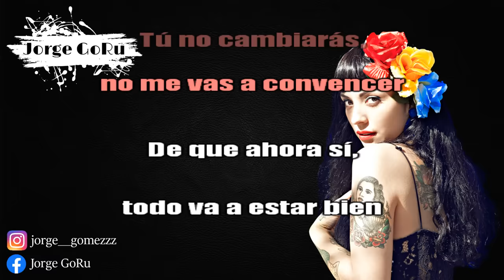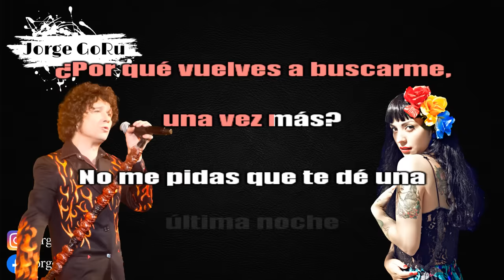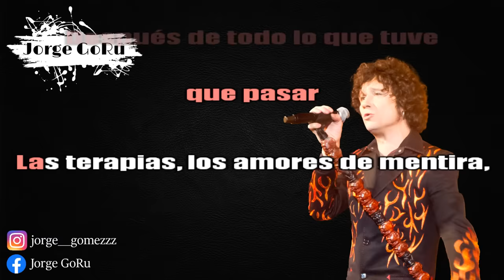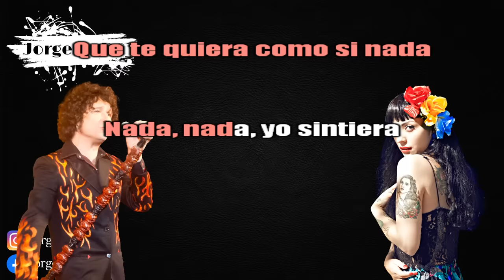Mi Buen Amor -Mon Laferte feat. Enrique Bunbury (Karaoke - Instrumental)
Cabe aclarar que este vídeo es con todo mi respeto, admiración y cariño por la carrera y trayectoria de mi bella Mon Laferte.
Espero hayan disfrutado este karaoke tanto como yo, porque es con todo mi cariño para ustedes.💗
Aclarando que no soy dueño ni de la melodía ni de las vocales que aparecen en este vídeo, el derecho de autor es un conjunto de normas jurídicas y principios que afirman los derechos morales y patrimoniales que la ley concede a los autores (los derechos de autor), por el simple hecho de la creación de una obra literaria, artística, musical, científica o didáctica, esté publicada o inédita. No es con ningún otro fin, solamente por ser canciones y artistas que me gustan.🎙

Mi Buen Amor · Mon Laferte · Enrique Bunbury

La Trenza

Producer: Mon Laferte
Producer, Associated  Performer, Hammond  Organ: Manuel Soto
Studio  Personnel, Mixer, Recording  Engineer: Eduardo Del Águila
Studio  Personnel, Recording  Engineer: Alan Ortiz
Associated  Performer, Drum: Vinicio Toledo
Associated  Performer, Bass (vocal): Fermín Fortiz
Associated  Performer, Guitar: Enrique Lara
Composer  Lyricist: Mon Laferte